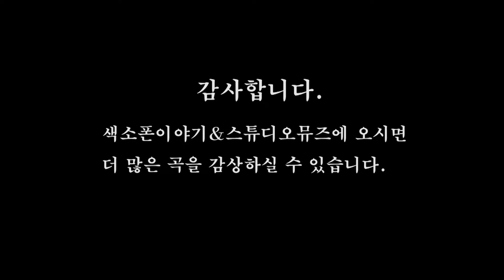이별의 미소 - 이치현과 벗님들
Elf Live 2017 Chris Norman(크리스 노만) 서울 공연에서 이치현이 게스트로 출연하여 노래한 "이별의 미소", 색소폰이야기 스튜디오 뮤즈에서 촬영및 편집

스튜디오 뮤즈 /색소폰이야기 (성북구 동소문동5가 92 , 지하철 4호선 성신여대역 3번출구)

Studio MUSE 에서는 전문 연주인들과 동호회 회원님들의 색소폰 연주를 동영상으로 제작하여 드립니다.